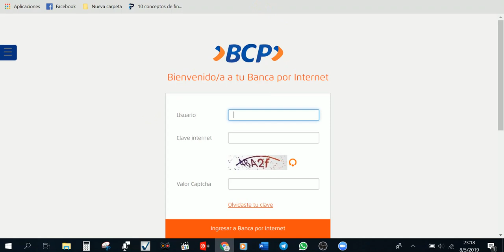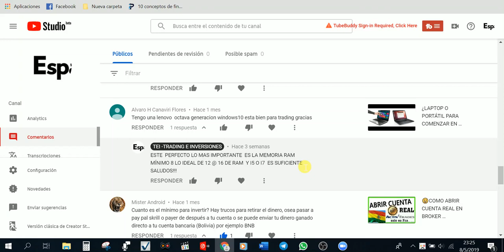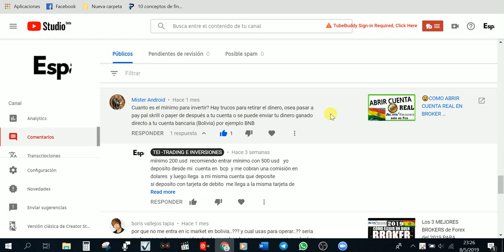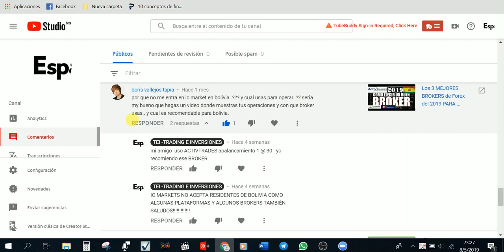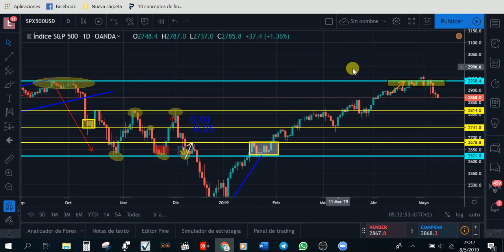😃🔴 PARTE #2///🇧🇴RESPONDIENDO PREGUNTAS Y RESPUESTAS TRADING FOREX CFDS ACCIONES BOLIVIA EVER CATUNTA